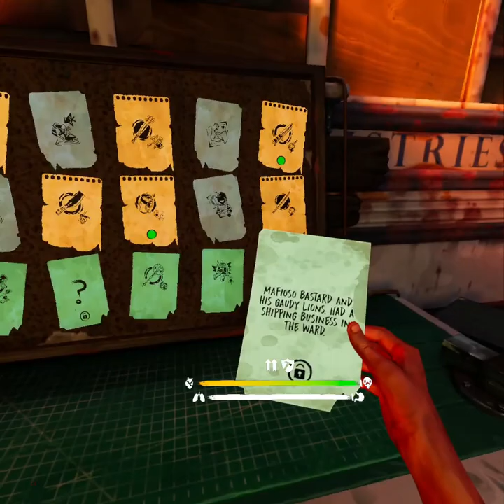REMNANTS OF THE RESERVE-WIRED! AND THE CODE! king shua plays vr walking dead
the golden lions code in the ward and the cache in bywater.